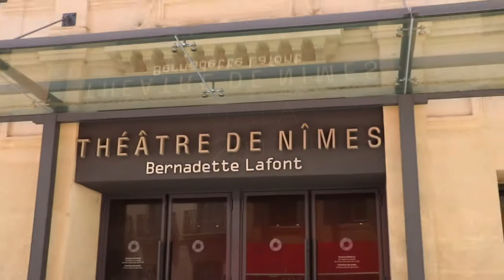Gala Frédérique Basset 2017